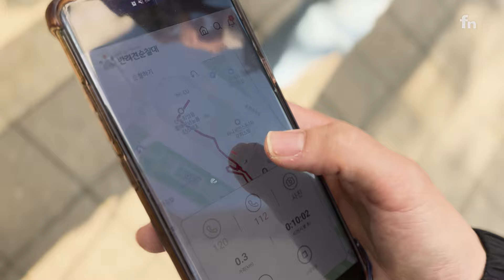방토 먹던 삐돌이가 순찰을 시작하게 된 사연.. 반려견 순찰대 순찰 체험기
서울 반려견 순찰대 1,704팀이 활동을 시작했습니다. 반려견 순찰대로 산책을 하며 동네를 순찰하는 활동을 줄여서 ‘순책’이라 부르는데요. 오늘은 순책을 함께 나가봤습니다.

00:00 오프닝
00:12 구로구 지킴이 삐돌이
01:10 도봉경찰서와 든든한 합동 순찰
02:13 반려견 순찰대, 왜 하게 되셨나요?
02:59 엔딩
03:18 삐돌이 승진했나요?

취재, 촬영: 김지윤 PD, 임예리 PD
총괄: 최기원 PD
편집: 임예리 PD

💡 풍요로운 미래를 여는 경제 길잡이💡